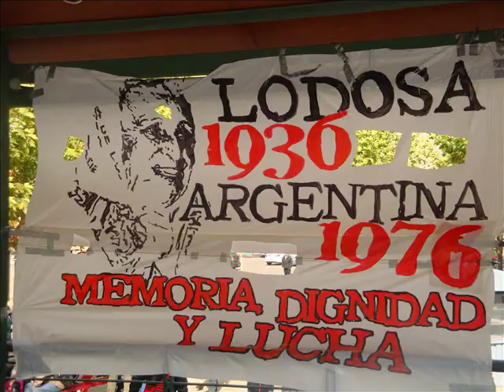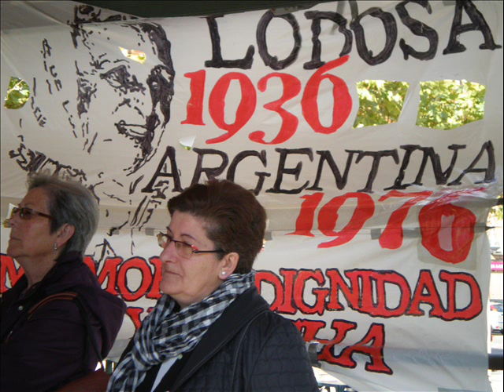Homenaje a Mercedes Colás- Lodosa-23-10-2011.wmv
Segundo video del Día de la Memoria organizado por Ahaztuak 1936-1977 y Askapena